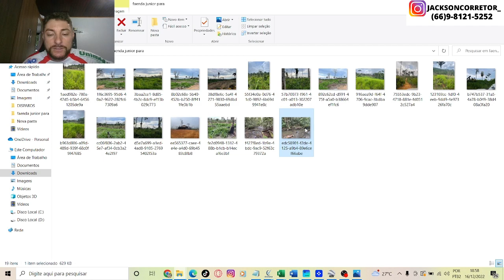FAZENDA A VENDA NO PARA COM 15 ANOS PARA PAGAR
sao  mil hectares com 500 aberto em itatuba para a 70 km do porto de miritituba , a fazenda nao tem tem cerca e nem curral, casa sim energia sim
tem colegio perto para criancas